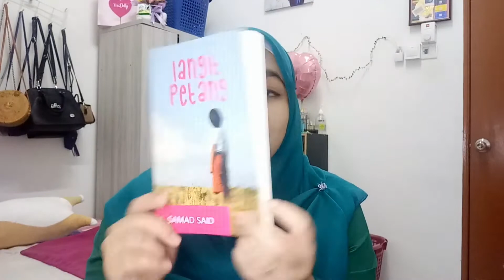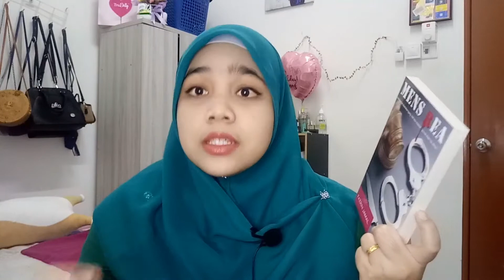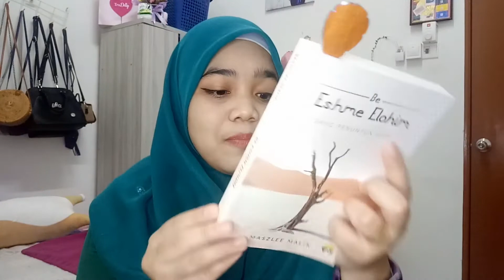Terbeli Buku Lagi??!!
Assalamualaikum dan selamat sejahtera guys,
Yes. Another book haul, another day and another happy me.
Walaupun sis berhabis duit hari tu untuk beli Kindle, tetapi sebagai seorang pencinta buku, jualan  murah terutama sekali buku memang tak boleh sis lepaskan. akhirnya, sis akan pening, macam mana nak menghabiskan semua buku yang ada. Siapa yang ada masalah macam sis ni? Maka sis persembahkan hasil tangkapan sis pada beberapa jualan buku online.

Timestamp
0:00 Intro
0:37 Kisah beli Kindle
02:00 Book Haul
05:02 Closing

Hope  you guys enjoy my short video. Doakan sis untuk habiskan semua buku yang tak habis dibaca lagi ni. Don't forgert to follow sis on Twitter and Facebook
XOXOXO